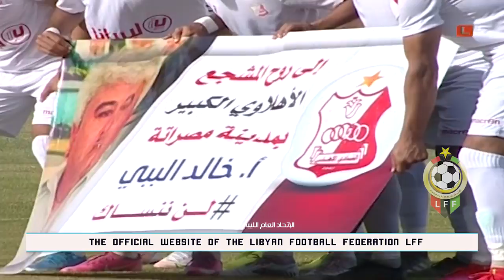ملخص مباراة | الاتحاد & الأهلي بنغازي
الدوري الليبي يصل مراحله الأخيرة مرحلة التتويج المربع الذهبي
الدوري الليبي الممتاز لكرة القدم ⚽️